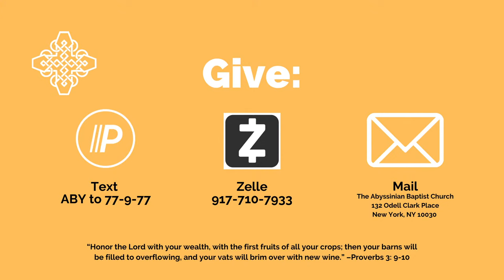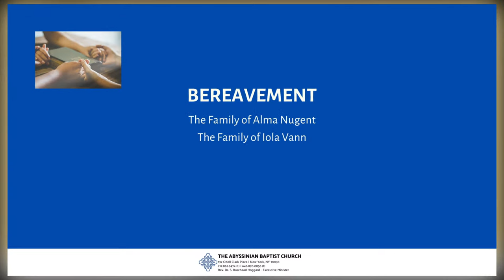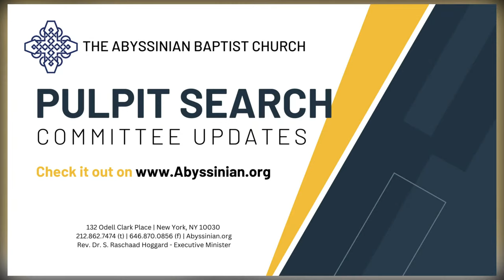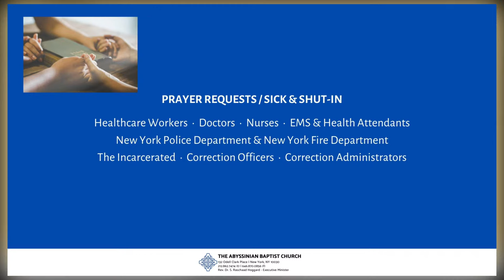October 1, 2023 - Sunday Worship Service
Text ABY to 77-977 to give